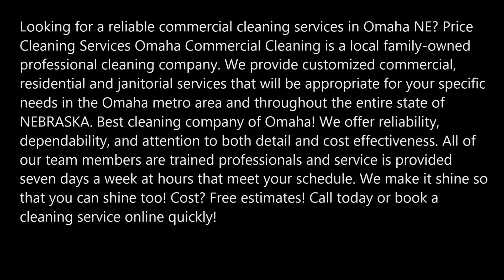Commercial Cleaners Cleaning Services in Omaha NE Price Cleaning Services Omaha 402 575 9272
Leading Commercial Cleaners Cleaning Services in Omaha NE Price Cleaning Services Omaha 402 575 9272
Looking for a reliable commercial cleaning services in Omaha NE? Price Cleaning Services Omaha Commercial Cleaning is a local family-owned professional cleaning company. We provide customized commercial, residential and janitorial services that will be appropriate for your specific needs in the Omaha metro area and throughout the entire state of NEBRASKA. Best cleaning company of Omaha! We offer reliability, dependability, and attention to both detail and cost effectiveness. All of our team members are trained professionals and service is provided seven days a week at hours that meet your schedule. We make it shine so that you can shine too! Cost? Free estimates! Call today or book a cleaning service online quickly!

COMMERCIAL & OFFICE CLEANING COMPANY SERVING OMAHA

Price Cleaning Services Omaha provides commercial customers with professional, and affordable cleaning services throughout the Omaha Nebraska areas. From the sanitization of your entire commercial work space to carpet cleaning and janitorial services, we work to make your commercial space shine – literally.

Price Cleaning Services Omaha has flexible work hours so that when you need a professional janitorial service, we make it very easy to fit your office’s busy schedule. We offer cleaning services anytime including evenings, nights and early morning. Price Cleaning Services Omaha offers affordable rates.
As a business ourselves, our office cleaning company understands the importance of sticking to the bottom line. When you sign up for short or long-term cleaning services, we offer discounted rates. We can even tailor our office cleaning services to what you need.
To keep your business looking clean and professional, call on our commercial cleaning company. You’ll love the results

PRICE CLEANING SERVICES OMAHA OFFERS THE FOLLOWING SERVICES FOR OUR VALUED COMMERCIAL CUSTOMERS
We will clean and sanitize your entire office building or commercial environment.
We provide new construction clean up services.
Janitorial services are offered for your office building and/or business.
We offer stripping, buffing and waxing services.
Our carpet cleaning service is the top in the industry!.
We clean and sanitize all offices, restrooms and showers, empty trash and replace trash bags, we clean kitchen, and sinks, we vacuum carpets and mop floors.

Offices
Shops
Restaurants
Hospitals
Schools
Gyms
Churches
Apartments

BEST COMMERCIAL CLEANING COMPANY OF OMAHA
PRICE CLEANING SERVICES OMAHA
REQUEST FREE QUOTES NOW